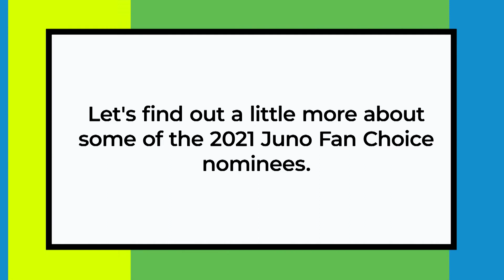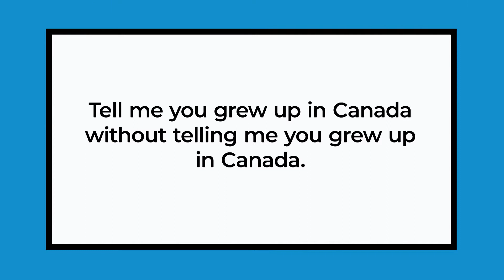Lennon Stella, Ali Gatie, JP Saxe & Curtis Waters play rapid fire | CBC Kids News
CBC Kids News chatted with 2021 Juno fan choice nominees JP Saxe, Lennon Stella, Ali Gatie and Curtis Waters to pick their brains before the big night on June 6. From dream collaborations to Canadianisms to words of wisdom, we found out what makes these artists tick.